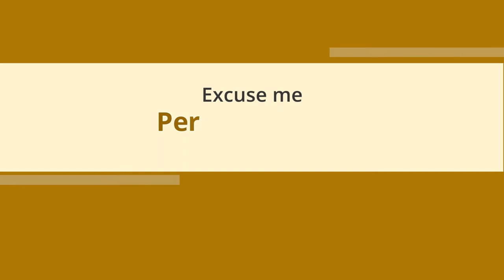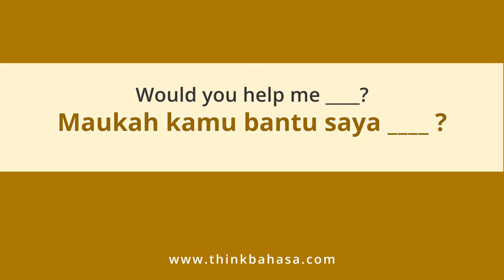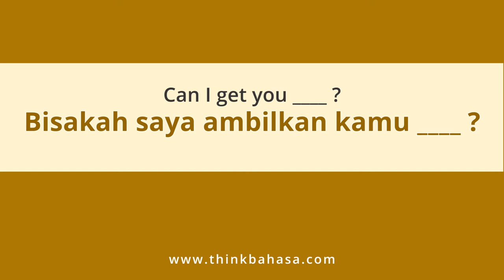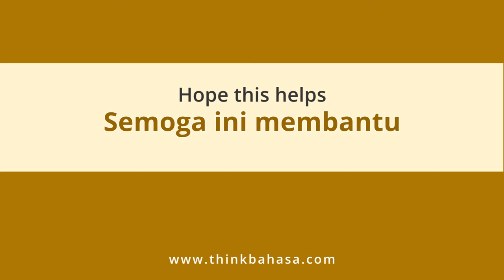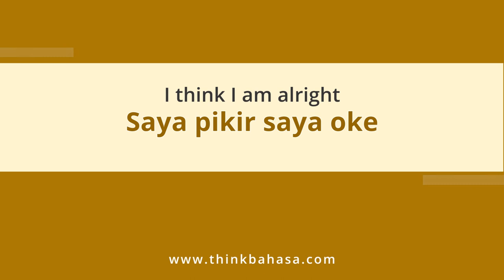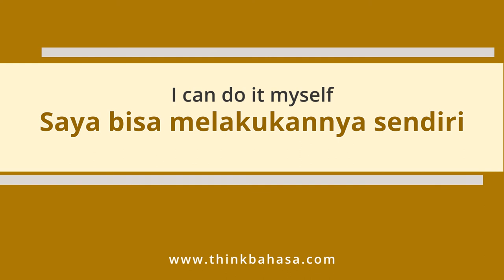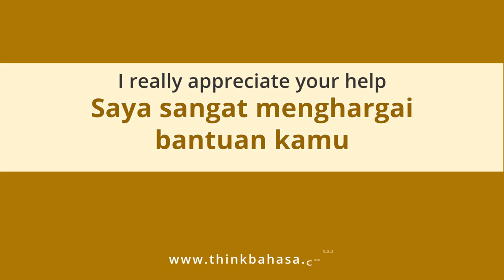Indonesian for Beginners | Getting and Receiving Help in Indonesian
Learn how to ask and offer help in BahasaIndonesia .

Hope you'll find this everyday Indonesian series to be useful!

== Recommendations ==

❤ Other online Indonesian for beginner course you may want to check out

Improve your vocabulary by learning 3 new words daily.